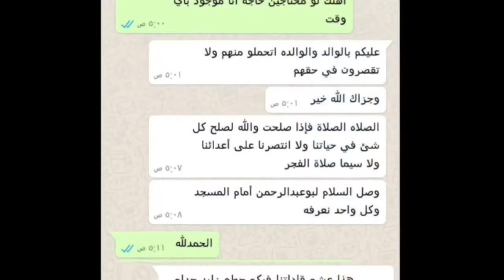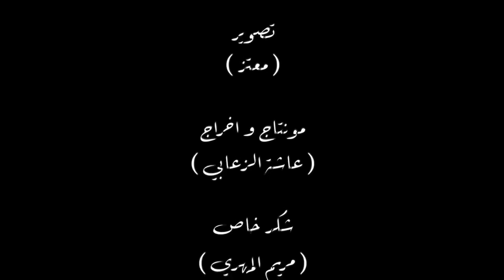قصة فخر شهيد الامارات اهداء لديوان اسر الشهداء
فيلم قصير عن قصة احد ابطال الامارات الذين ضحوا بأرواحهم لأجل هذا الوطن الغالي
الشهيد علي حسن محمد عبد الله الشحي لاعب نادي الامارات - رتبة وكيل (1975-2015)

تمثيل :
فهد احمد الزعابي
وأخ الشهيد ابراهيم حسن الشحي
وأبناء الشهيد ميثاء وحسن علي الشحي
و الممثل القدير محمد مرشد
تصوير معتز
مونتاج و اخراج المبدعة عايشة الزعابي